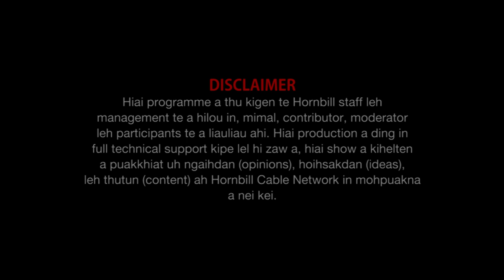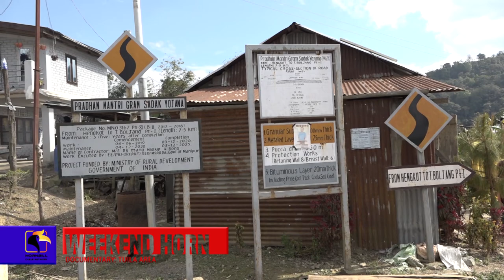Documentary Tuila Area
Property of Hornbill Cable Network @Jan 22, 2022.